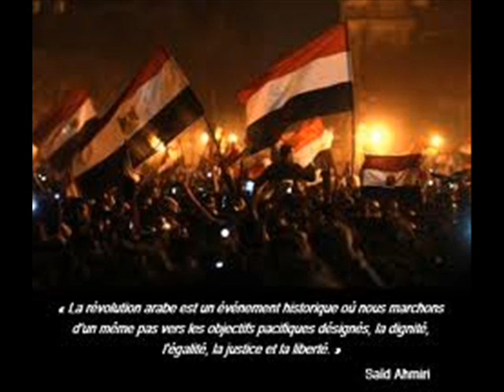Eva -frei.wmv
Freï (libre) - 1965
Entends-tu le cri ?  libre, libre, si libre
Personne au monde ne l'est tant que l'on prive des hommes de liberté.
Entends-tu le cri ?
Ne passe pas ton chemin car demain ça pourrait être toi qui crie ainsi pour la liberté.
Tu demandes pourquoi et tu te tais
Et tu entends le cri,
Libre, libre, si libre
Personne au monde ne l'est, tant qu'on prive des hommes de liberté.
Tu demandes pourquoi et tu te tais et tu entends le cri.
Crie, crie, crie, crie, crie ...